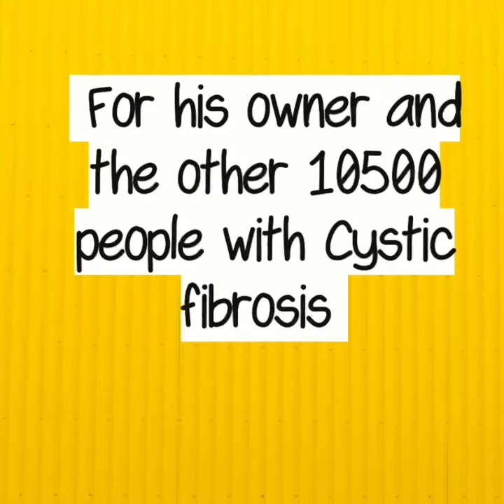Òran the Cairn Terrier Munro Bagging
A few photos from the 34 out of 282 Munros Òran has climbed so far. His challenge is to bag the all in less than 3 years for Cystic Fibrosis Trust.